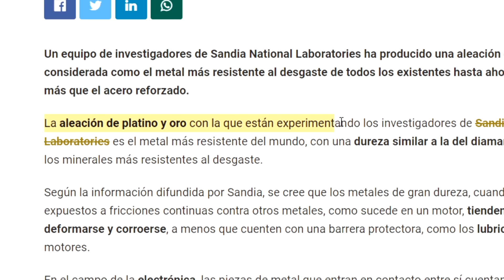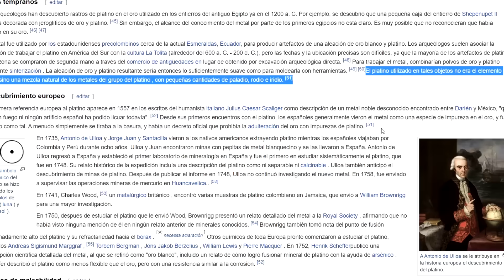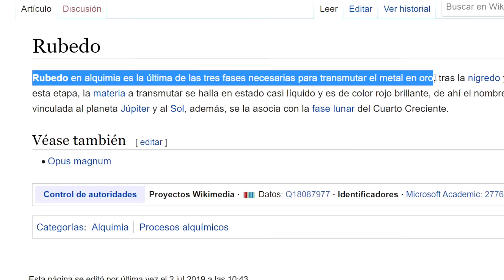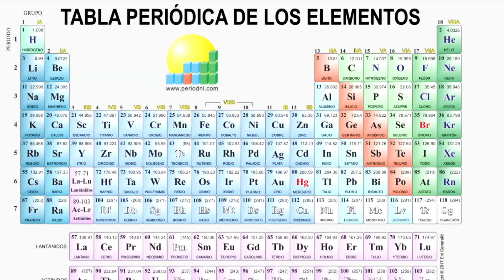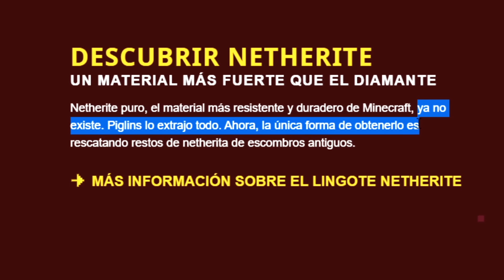✅ ¿La Netherite existe en la Vida Real? Teoria y Análisis - Minecraft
Bobicraft mini documental ¿Qué es la netherite? ¿Cómo se hace la netherite? ¿La netherite existe realmente? Crafteo netherite recipe

👁️Miembros OMNIPOTENTE:
Hazell 45, Luis David Mendoza, Maria GS

💥Miembros LEGENDARIO:
POKE! Saiyan, Antu Mundo, Valecita, Alex Programer, MateCraft, La Amibanda

💫Miembros CÓSMICOS:
Alex Beni, Jtomas LegenD, Yoaan, ElSacoDePapas, Santi Crack yt, Carlomosama, Eder GI